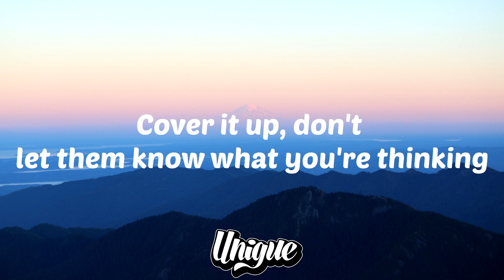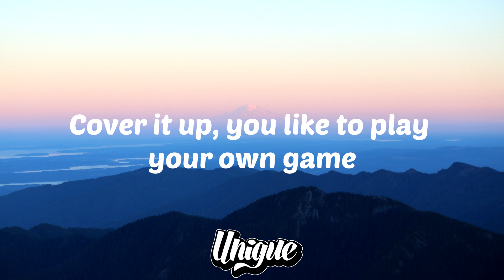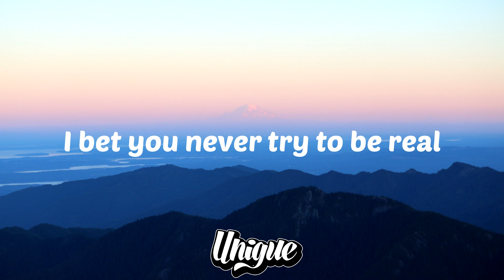BRAUNFUFEL & Carl Zeer - How It Feels (Lyrics)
♫ Download

🌴Unique.

© If you wanna use the music in this video,
please contact the artists/owners of the music!